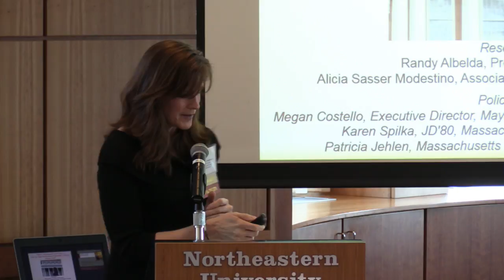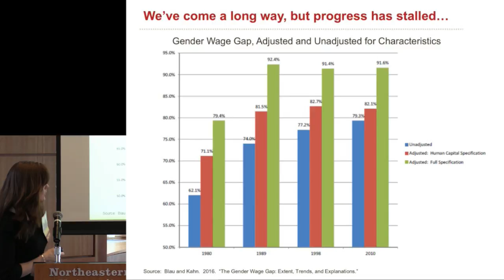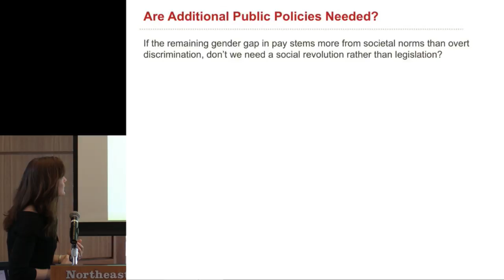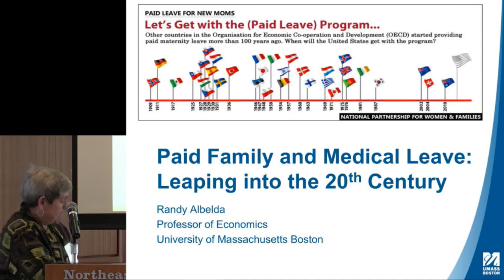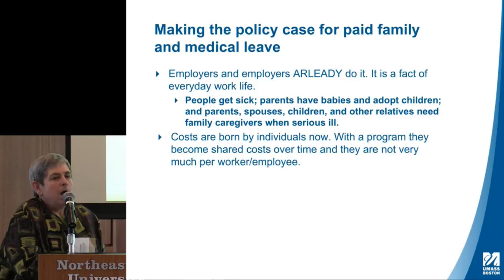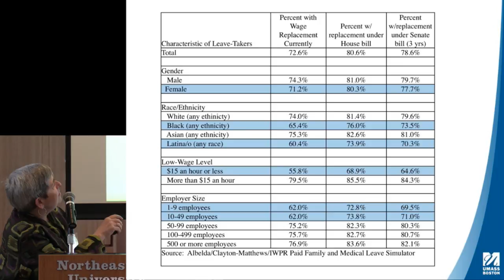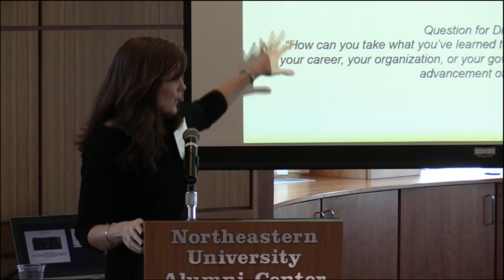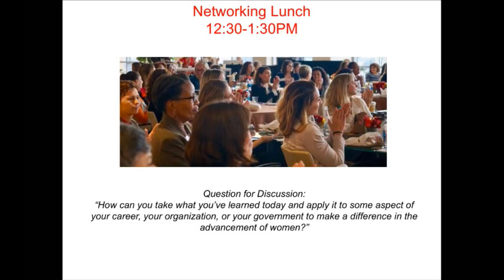Women who Empower: The State of Women's Advancement Symposium Part 3: Public Policy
On March 3, 2017, Northeastern University alumni, faculty, students, staff and friends gathered at the Alumni Center for The State of Women’s Advancement in Leadership, Entrepreneurship and Policy Research: Current Trends and Future Directions in Greater Boston and Beyond Symposium.

This three-part research forum examined and explored topics critical to the advancement of women in the workplace including pay equity, breaking glass ceilings, and policy decisions.

This video features part 3: Public Policy: How can State and Municipal Government Level the Playing Field?

Presenters:
Randy Albelda, Professor of Economics and Senior Research Fellow, Center for Social
Policy, UMass Boston
Megan Costello, Executive Director, Mayor’s Office of Women’s Advancement, City of Boston
Alicia Sasser Modestino, Associate Professor, Northeastern University
Karen Spilka, JD'80, Massachusetts State Senator, D-Ashland
Patricia Jehlen, Massachusetts State Senator, D-Second Middlesex (sponsor of pay equity bill)

This event was presented by the Office of Alumni Relations, D'Amore-McKim School of Business, School of Public Policy and Urban Affairs, and the Office of Institutional Diversity and Inclusion at Northeastern University.